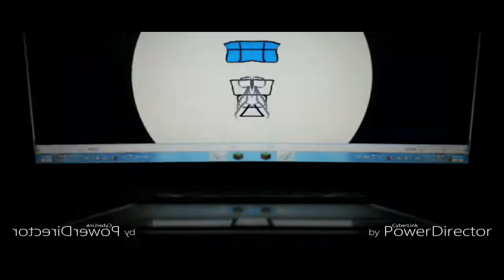THE EPICNESS OF Funny Angry Tops + Funny Destroy Voice Tops + Funny Angry Voice Tops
(Funny Destroy Voice Tops + Funny Angry Tops (Swap)) + Funny Angry Voice Tops